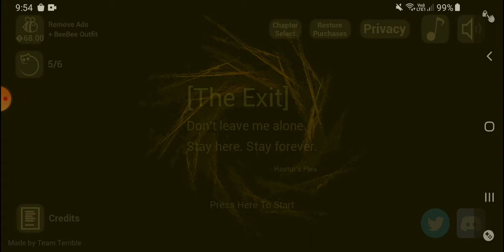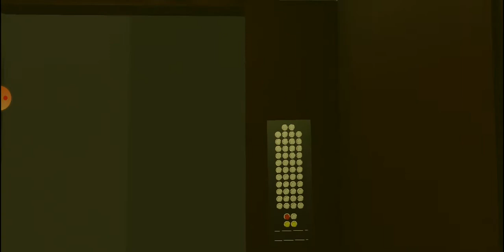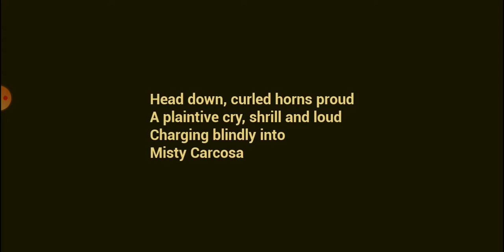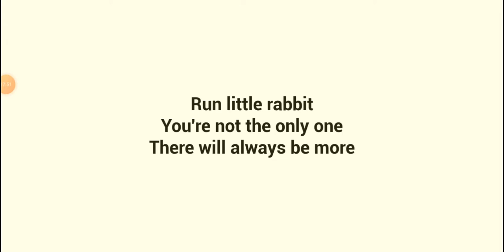I FINALLY BEAT THE BABY IN YELLOW!!!!!!!!!!!!!!!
YAYAYAYAYAYAYAYAYAYAYAYAYAYAYAYAYAYAYAYAYAYAYAYYAYAYAYAYAYAYAYAYAYAYAYAYAYAYAYAYAYAYAYAYAYAYAYYAYAYAYAYAYAYAYAYAYAYAYAYAYAYAYAYAYAYAYAYAYAYAYYAYAYAYAYAYAYAYAYAYAYAYAYAYAYAYAYAYAYAYAYAYAYAYYAYAYAYAYAYAYAYAYAYAYAYAYAYAYAYAYAYAYAYAYAYAYAYYAYAYAYAYAYAYAYAYAYAYAYAYAYAYAYAYAYAYAYAYAYAYAYYAYAYAYAYAYAYAYAYAYAYAYAYAYAYAYAYAYAYAYAYAYAYAYYAYAYAYAYAYAYAYAYAYAYAYAYAYAYAYAYAYAYAYAYAYAYAYYAYAYAYAYAYAYAYAYAYAYAYAYAYAYAYAYAYAYAYAYAYAYAYYAYAYAYAYAYAYAYAYAYAYAYAYAYAYAYAYAYAYAYAYAYAYAYYAYAYAYAYAYAYAYAYAYAYAYAYAYAYAYAYAYAYAYAYAYAYAYYAYAYAYAYAYAYAYAYAYAYAYAYAYAYAYAYAYAYAYAYAYAYAYYAYAYAYAYAYAYAYAYAYAYAYAYAYAYAYAYAYAYAYAYAYAYAYYAYAYAYAYAYAYAYAYAYAYAYAYAYAYAYAYAYAYAYAYAYAYAYYAYAYAYAYAYAYAYAYAYAYAYAYAYAYAYAYAYAYAYAYAYAYAYYAYAYAYAYAYAYAYAYAYAYAYAYAYAYAYAYAYAYAYAYAYAYAYYAYAYAYAYAYAYAYAYAYAYAYAYAYAYAYAYAYAYAYAYAYAYAYYAYAYAYAYAYAYAYAYAYAYAYAYAYAYAYAYAYAYAYAYAYAYAYYAYAYAYAYAYAYAYAYAYAYAYAYAYAYAYAYAYAYAYAYAYAYAYYAYAYAYAYAYAYAYAYAYAYAYAYAYAYAYAYAYAYAYAYAYAYAYYAYAYAYAYAYAYAYAYAYAYAYAYAYAYAYAYAYAYAYAYAYAYAYYAYAYAYAYAYAYAYAYAYAYAYAYAYAYAYAYAYAYAYAYAYAYAYYAYAYAYAYAYAYAYAYAYAYAYAYAYAYAYAYAYAYAYAYAYAYAYYAYAYAYAYAYAYAYAYAYAYAYAYAYAYAYAYAYAYAYAYAYAYAYYAYAYAYAYAYAYAYAYAYAYAYAYAYAYAYAYAYAYAYAYAYAYAYYAYAYAYAYAYAYAYAYAYAYAYAYAYAYAYAYAYAYAYAYAYAYAYYAYAYAYAYAYAYAYAYAYAYAYAYAYAYAYAYAYAYAYAYAYAYAYYAYAYAYAYAYAYAYAYAYAYAYAYAYAYAYAYAYAYAYAYAYAYAYYAYAYAYAYAYAYAYAYAYAYAYAYAYAYAYAYAYAYAYAYAYAYAYYAYAYAYAYAYAYAYAYAYAYAYAYAYAYAYAYAYAYAYAYAYAYAYYAYAYAYAYAYAYAYAYAYAYAYAYAYAYAYAYAYAYAYAYAYAYAYYAYAYAYAYAYAYAYAYAYAYAYAYAYAYAYAYAYAYAYAYAYAYAYYAYAYAYAYAYAYAYAYAYAYAYAYAYAYAYAYAYAYAYAYAYAYAYYAYAYAYAYAYAYAYAYAYAYAYAYAYAYAYAYAYAYAYAYAYAYAYYAYAYAYAYAYAYAYAYAYAYAYAYAYAYAYAYAYAYAYAYAYAYAYYAYAYAYAYAYAYAYAYAYAYAYAYAYAYAYAYAYAYAYAYAYAYAYYAYAYAYAYAYAYAYAYAYAYAYAYAYAYAYAYAYAYAYAYAYAYAYYAYAYAYAYAYAYAYAYAYAYAYAYAYAYAYAYAYAYAYAYAYAYAYYAYAYAYAYAYAYAYAYAYAYAYAYAYAYAYAYAYAYAYAYAYAYAYYAYAYAYAYAYAYAYAYAYAYAYAYAYAYAYAYAYAYAYAYAYAYAYYAYAYAYAYAYAYAYAYAYAYAYAYAYAYAYAYAYAYAYAYAYAYAYYAYAYAYAYAYAYAYAYAYAYAYAYAYAYAYAYAYAYAYAYAYAYAYYAYAYAYAYAYAYAYAYAYAYAYAYAYAYAYAYAYAYAYAYAYAYAYYAYAYAYAYAYAYAYAYAYAYAYAYAYAYAYAYAYAYAYAYAYAYAYYAYAYAYAYAYAYAYAYAYAYAYAYAYAYAYAYAYAYAYAYAYAYAYYAYAYAYAYAYAYAYAYAYAYAYAYAYAYAYAYAYAYAYAYAYAYAYYAYAYAYAYAYAYAYAYAYAYAYAYAYAYAYAYAYAYAYAYAYAYAYYAYAYAYAYAYAYAYAYAYAYAYAYAYAYAYAYAYAYAYAYAYAYAYYAYAYAYAYAYAYAYAYAYAYAYAYAYAYAYAYAYAYAYAYAYAYAYYAYAYAYAYAYAYAYAYAYAYAYAYAYAYAYAYAYAYAYAYAYAYAYYAYAYAYAYAYAYAYAYAYAYAYAYAYAYAYAYAYAYAYAYAYAYAYYAYAYAYAYAYAYAYAYAYAYAYAYAYAYAYAYAYAYAYAYAYAYAYYAYAYAYAYAYAYAYAYAYAYAYAYAYAYAYAYAYAYAYAYAYAYAYYAYAYAYAYAYAYAYAYAYAYAYAYAYAYAYAYAYAYAYAYAYAYAYYAYAYAYAYAYAYAYAYAYAYAYAYAYAYAYAYAYAYAYAYAYAYAYYAYAYAYAYAYAYAYAYAYAYAYAYAYAYAYAYAYAYAYAYAYAYAYYAYAYAYAYAYAYAYAYAYAYAYAYAYAYAYAYAYAYAYAYAYAYAYYAYAYAYAYAYAYAYAYAYAYAYAYAYAYAYAYAYAYAYAYAYAYAYYAYAYAYAYAYAYAYAYAYAYAYAYAYAYAYAYAYAYAYAYAYAYAYYAYAYAYAYAYAYAYAYAYAYAYAYAYAYAYAYAYAYAYAYAYAYAYYAYAYAYAYAYAYAYAYAYAYAYAYAYAYAYAYAYAYAYAYAYAYAYYAYAYAYAYAYAYAYAYAYAYAYAYAYAYAYAYAYAYAYAYAYAYAYYAYAYAYAYAYAYAYAYAYAYAYAYAYAYAYAYAYAYAYAYAYAYAYYAYAYAYAYAYAYAYAYAYAYAYAYAYAYAYAYAYAYAYAYAYAYAYYAYAYAYAYAYAYAYAYAYAYAYAYAYAYAYAYAYAYAYAYAYAYAYYAYAYAYAYAYAYAYAYAYAYAYAYAYAYAYAYAYAYAYAYAYAYAYYAYAYAYAYAYAYAYAYAYAYAYAYAYAYAYAYAYAYAYAYAYAYAYYAYAYAYAYAYAYAYAYAYAYAYAYAYAYAYAYAYAYAYAYAYAYAYYAYAYAYAYAYAYAYAYAYAYAYAYAYAYAYAYAYAYAYAYAYAYAYYAYAYAYAYAYAYAYAYAYAYAYAYAYAYAYAYAYAYAYAYAYAYAYYAYAYAYAYAYAYAYAYAYAYAYAYAYAYAYAYAYAYAYAYAYAYAYYAYAYAYAYAYAYAYAYAYAYAYAYAYAYAYAYAYAYAYAYAYAYAYYAYAYAYAYAYAYAYAYAYAYAYAYAYAYAYAYAYAYAYAYAYAYAYYAYAYAYAYAYAYAYAYAYAYAYAYAYAYAYAYAYAYAYAYAYAYAYYAYAYAYAYAYAYAYAYAYAYAYAYAYAYAYAYAYAYAYAYAYAYAYYAYAYAYAYAYAYAYAYAYAYAYAYAYAYAYAYAYAYAYAYAYAYAYYAYAYAYAYAYAYAYAYAYAYAYAYAYAYAYAYAYAYAYAYAYAYAYYAYAYAYAYAYAYAYAYAYAYAYAYAYAYAYAYAYAYAYAYAYAYAYYAYAYAYAYAYAYAYAYAYAYAYAYAYAYAYAYAYAYAYAYAYAYAYYAYAYAYAYAYAYAYAYAYAYAYAYAYAYAYAYAYAYAYAYAYAYAYYAYAYAYAYAYAYAYAYAYAYAYAYAYAYAYAYAYAYAYAYAYAYAYYAYAYAYAYAYAYAYAYAYAYAYAYAYAYAYAYAYAYAYAYAYAYAYYAYAYAYAYAYAYAYAYAYAYAYAYAYAYAYAYAYAYAYAYAYAYAYYAYAYAYAYAYAYAYAYAYAYAYAYAYAYAYAYAYAYAYAYAYAYAYYAYAYAYAYAYAYAYAYAYAYAYAYAYAYAYAYAYAYAYAYAYAYAYYAYAYAYAYAYAYAYAYAYAYAYAYAYAYAYAYAYAYAYAYAYAYAYYAYAYAYAYAYAYAYAYAYAYAYAYAYAYAYAYAYAYAYAYAYAYAYYAYAYAYAYAYAYAYAYAYAYAYAYAYAYAYAYAYAYAYAYAYAYAYYAYAYAYAYAYAYAYAYAYAYAYAYAYAYAYAYAYAYAYAYAYAYAYYAYAYAYAYAYAYAYAYAYAYAYAYAYAYAYAYAYAYAYAYAYAYAYYAYAYAYAYAYAYAYAYAYAYAYAYAYAYAYAYAYAYAYAYAYAYAYYAYAYAYAYAYAYAYAYAYAYAYAYAYAYAYAYAYAYAYAYAYAYAYYAYAYAYAYAYAYAYAYAYAYAYAYAYAYAYAYAYAYAYAYAYAYAYYAYAYAYAYAYAYAYAYAYAYAYAYAYAYAYAYAYAYAYAYAYAYAYYAYAYAYAYAYAYAYAYAYAYAYAYAYAYAYAYAYAYAYAYAYAYAYYAYAYAYAYAYAYAYAYAYAYAYAYAYAYAYAYAYAYAYAYAYAYAYYAYAYAYAYAYAYAYAYAYAYAYAYAYAYAYAYAYAYAYAYAYAYAYYAYAYAYAYAYAYAYAYAYAYAYAYAYAYAYAYAYAYAYAYAYAYAYYAYAYAYAYAYAYAYAYAYAYAYAYAYAYAYAYAYAYAYAYAYAYAYYAYAYAYAYAYAYAYAYAYAYAYAYAYAYAYAYAYAYAYAYAYAYAYYAYAYAYAYAYAYAYAYAYAYAYAYAYAYAYAYAYAYAYAYAYAYAYYAYAYAYAYAYAYAYAYAYAYAYAYAYAYAYAYAYAYAYAYAYAYAYYAYAYAYAYAYAYAYAYAYAYAYAYAYAYAYAYAYAYAYAYAYAYAYYAYAYAYAYAYAYAYAYAYAYAYAYAYAYAYAYAYAYAYAYAYAYAYAYAYAYAYAYAYAYAYAYAYAYAYAYAYAYAYAYAYAYAYYAYAYAYAYAYAYAYAYAYAYAYAYAYAYAY (i just reached the max description😭✌🏻😃)